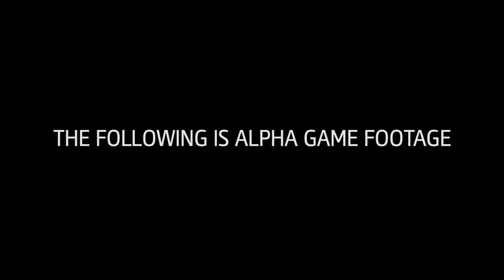Assassins Creed Unity TEASER Sequence